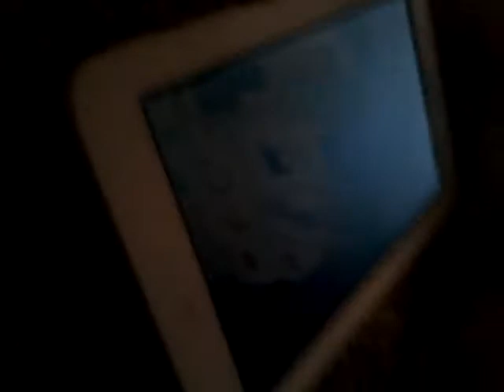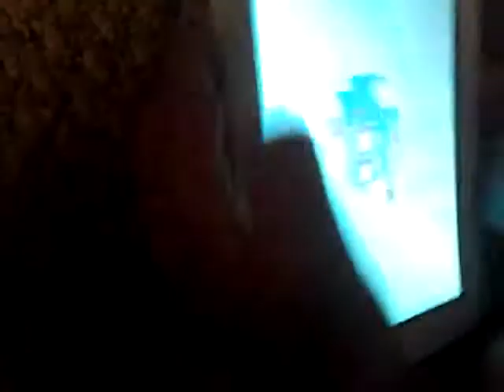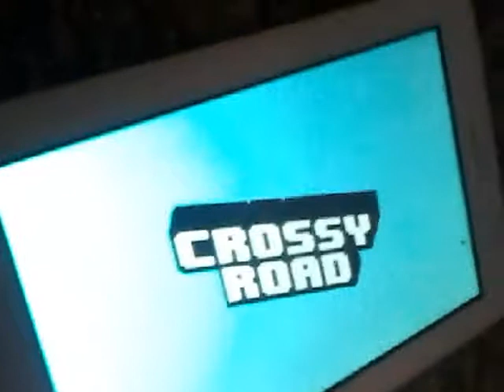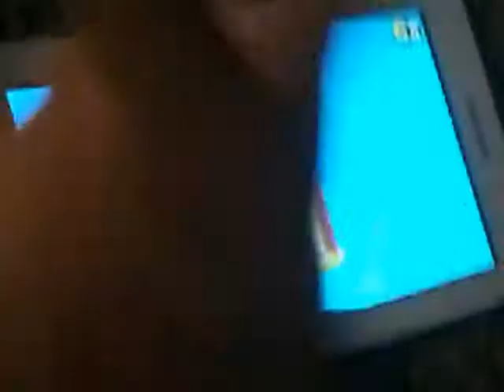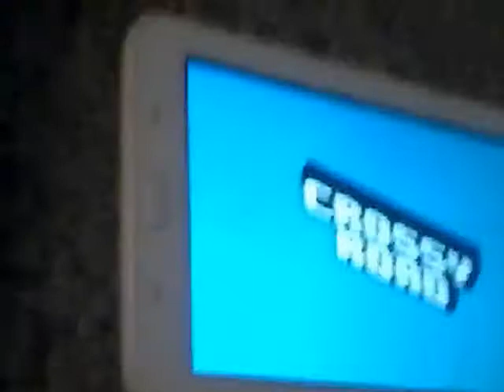Crossy road gameplay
Play roblox